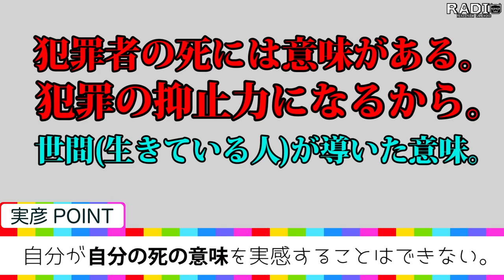【PK】 生きる意味を考える【猫犬田実彦#157】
【PK】 ↓Twitterだけで営業中！お食事処おもなが↓
↓5thシーズン再生リスト↓
☆ABTV NetworkオリジナルTシャツ絶賛販売中☆
テーマソング：RAINBOW by HIPPY
♪レコチョクにて人気曲「RAINBOW」配信中♪
本作品は特定の人物や物事の誹謗・中傷を目的として作られたものではありません。